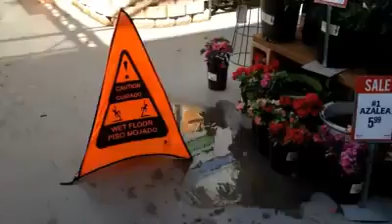A graphics designer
well known for making great movie scenes - filmed his son and then added various special effects. WATCH 👆